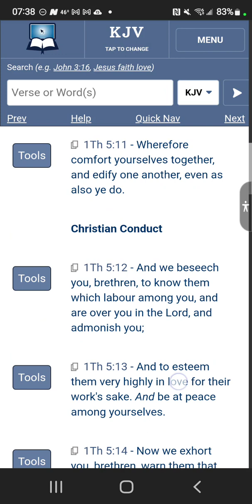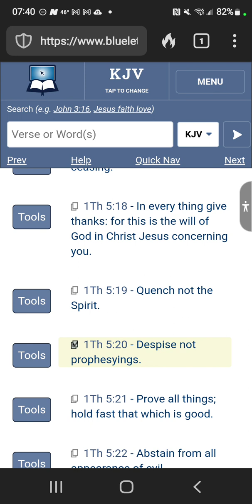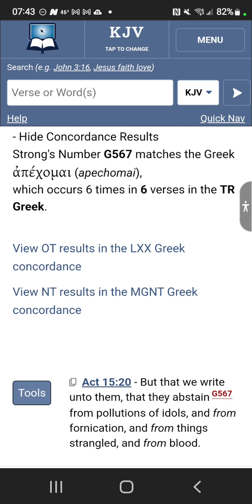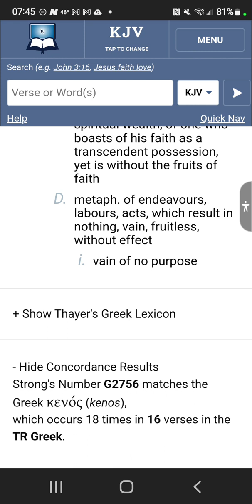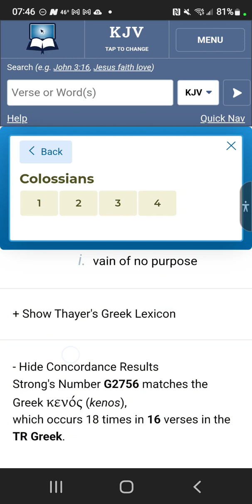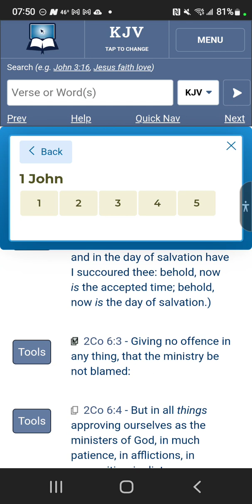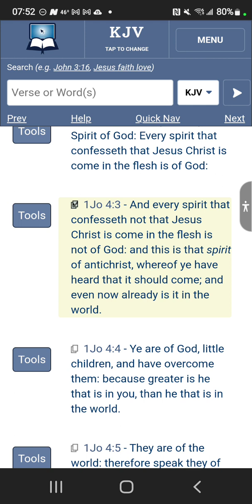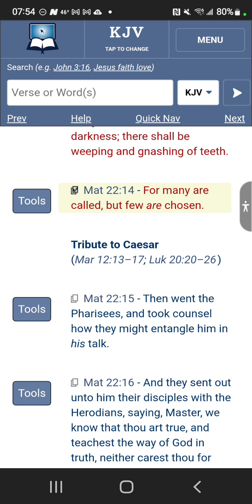November 3, 2023